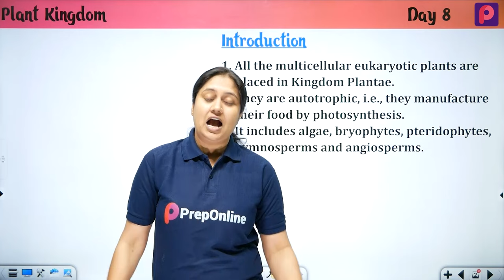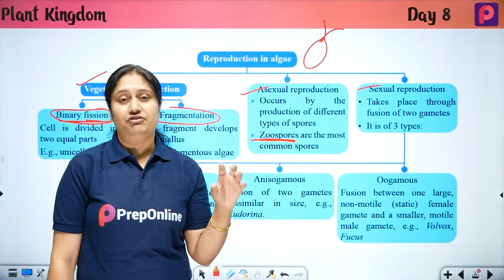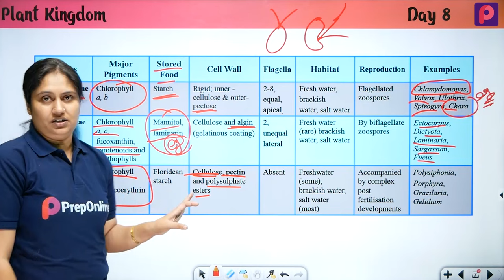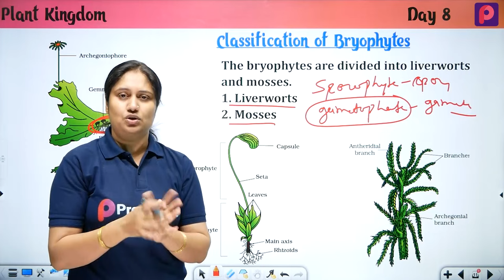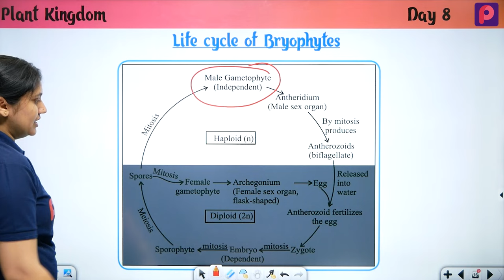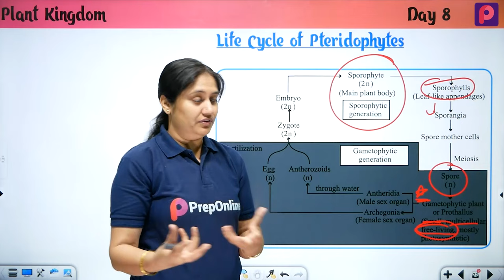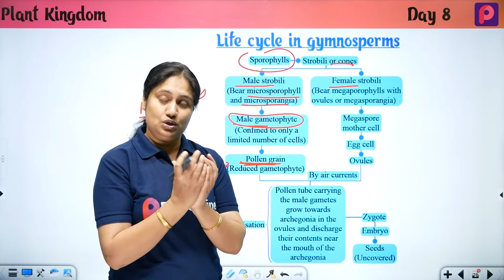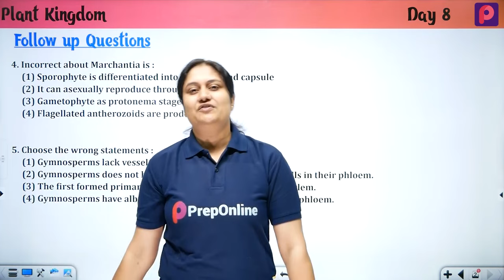Day 08 Plant Kingdom - NEET Most wanted Series by pooja mam